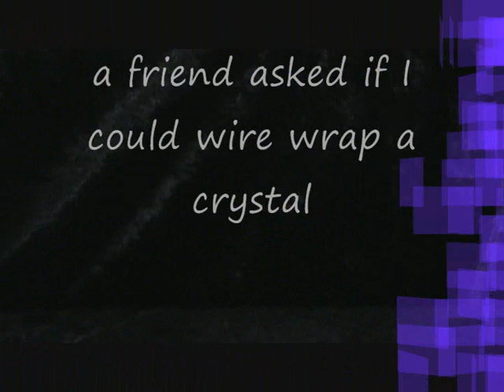wire wrapped crystal.wmv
How to wire wrap a crystal